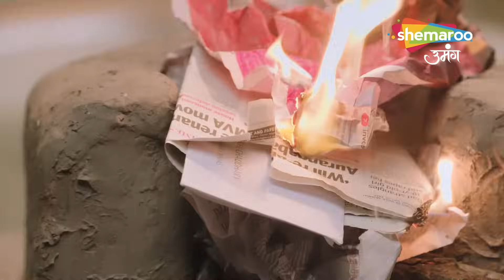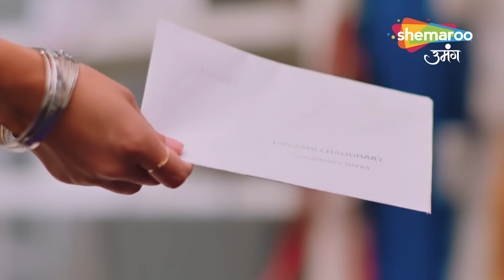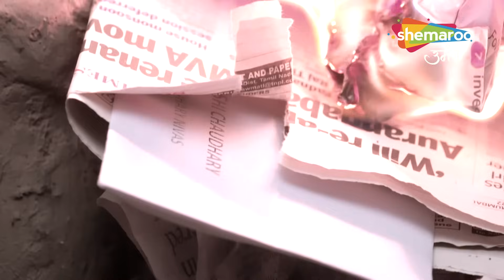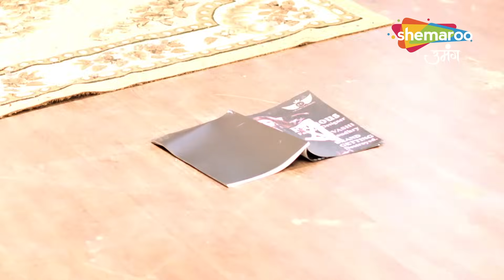Gauna Ek Pratha Hindi Drama Show | Full Episode | Kya Aukaat Hai Tumhari Gehna | Episode 46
o Watch Shemaroo Umang on the networks:
 DD Free Dish :15
 Tata Play : 184
 Airtel Digital TV: 133
 d2h: 172
 Dish TV: 142
 GTPL: 18
 DEN: 117
 Hathway: 19
 NXT Digital: 181
 SITI CABLE: 118
 FASTWAY: 25
 Digiana: 133